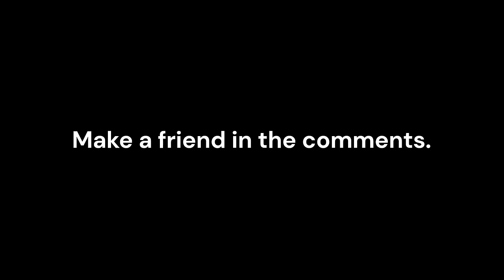4 Hours of TRUE Horror Stories to Relax / Sleep | With Rain Sounds 🌧 Vol. 3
Enjoy nearly 4 hours of true horror stories, crafted to either lull you into a peaceful slumber or keep you entertained all night long. Immerse yourself in whispered tales accompanied solely by the soothing sound of rain and voice.

This video is designed to provide a relaxing experience through gentle, whispered storytelling.

Featuring a mix of short and long horror stories, ranging from brief 2-minute anecdotes to captivating 15-minute epics, each tale seamlessly transitions to ensure uninterrupted relaxation.

The final segment of the video features the soothing sound of rain, gently guiding you into a tranquil slumber.

These adult bedtime stories are the perfect companion for drifting off to sleep.

If you enjoy night-time tales that keep you entertained or peacefully send you off into dreamland, then this compilation is for you.